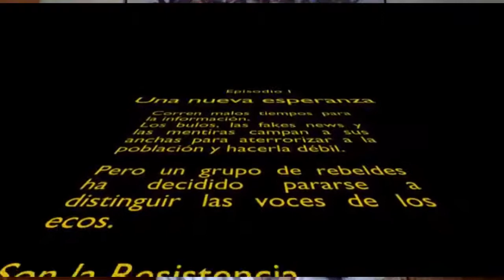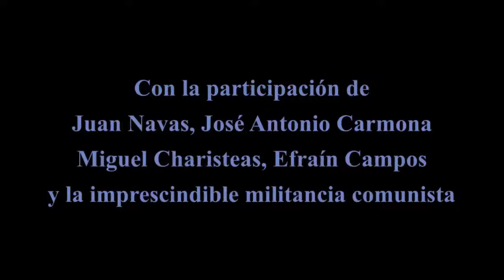Las Voces y Los Ecos 15. Charla con Pablo Bustinduy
En esta ocasión la camarada Eva García Sempere, entrevistará al profesor de la City College de Nueva York y diputado en el Congreso durante las legislaturas XI y XII, Pablo Bustinduy.

En este programa aprovecharemos para conocerle un poco más pero también para que nos dé su opinión sobre la actualidad en tiempos de COVID_19. ¿Qué opina de la situación actual del Unión Europea? ¿Cómo valora la gestión del gobierno durante la pandemia? No cabe duda alguna de que será una entrevista muy interesante.

Además en esta ocasión volveremos a contar con la sección: "La actualidad según Miguel Charisteas".

También tendremos nuestra habitual sección "LasCocesYLosEcos" en la que nuestro invitado deberá describir con pocas palabras a una serie de personalidades. Cómo no, disfrutaremos de nuestra sección cultural en la que recomendaremos libros/tebeos y películas/series, y por último, nuestro invitado nos dará algunas pistas de quien será la próxima persona invita en LasVocesYLosEcos16.

Si no quieres perdértelo, apunta en tu agenda estos datos:

🗓️ Sábado 23
🕖 18.00h

Te recordamos que puedes hacer tus propias preguntas en los comentarios del directo y que después encontrarás el programa en los canales de Ivoox y YouTube del PCA-Málaga.

No faltes, será muy interesante!